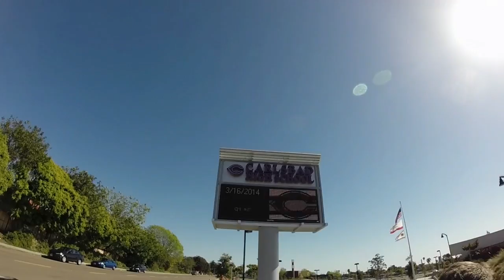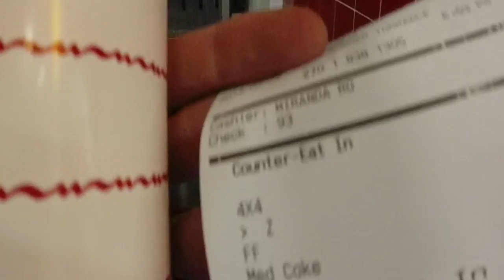ReVive in California 2014 | Part 3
ReVive Site!

Welcome to my third in California!  A lot of driving this day since we went down to pay our respects to the old Carlsbad gap.  After finding out that the gap is now a parking lot we went and checked out the new Carlsbad skatepark.  Definitely a fun park!  I've got a First Person Friday coming out next week from this park so look out for that!  Hope you guys enjoyed this edit!  Finally part of the trip comes out tomorrow.

or

Filmed with a GoPro Hero 3+ Silver
Edited with GoPro Studios
Youtube Music - "First to Last" by Gunnar Olsen